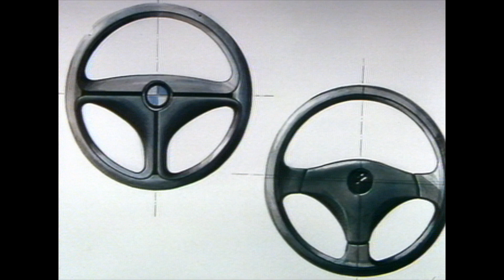BMW Milestone 5 - BMW 8 Series Design Sketches | AutoMotoTV